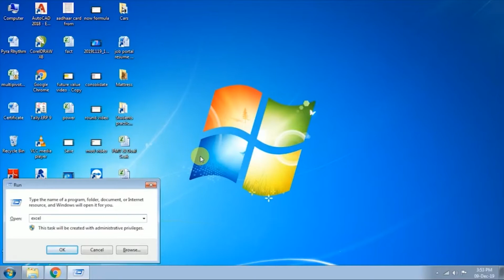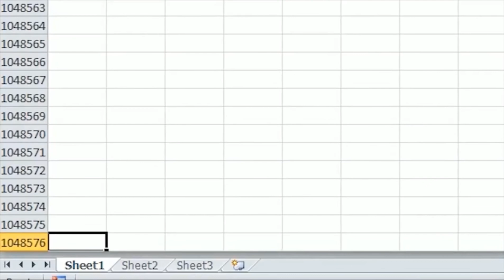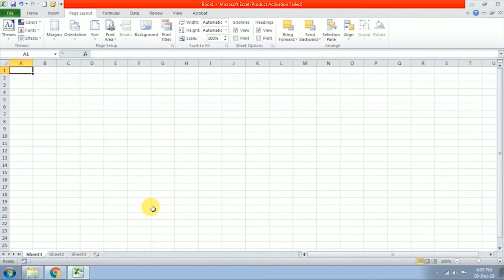Introduction to Excel in Urdu and Hindi for Good News the beginner Students. Lecture 1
Introduction to Excel in Urdu and Hindi language for the beginner Students. | What is Excel? Good News for Students.
In this Microsoft Excel tutorial i will Describe you the full introduction of Microsoft Excel in Urdu and Hindi Language.

It lets me know that I helped you guy out which is awesome.